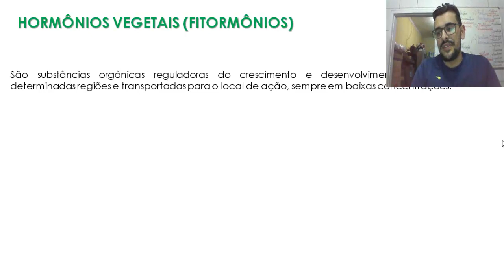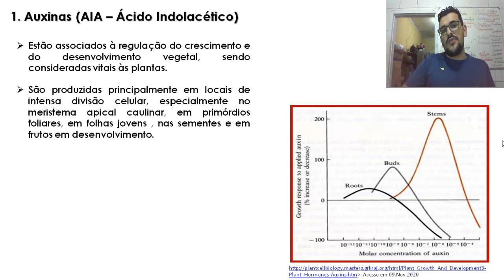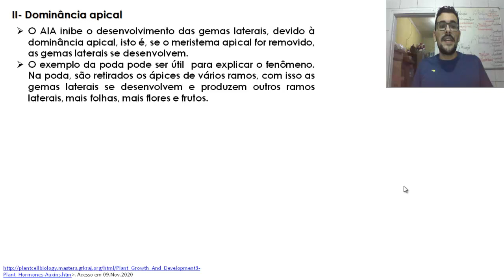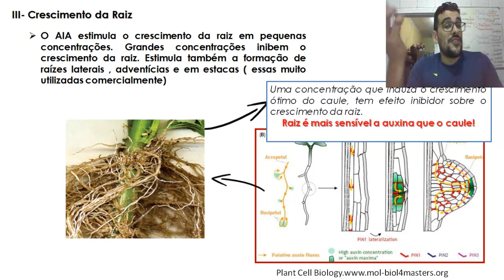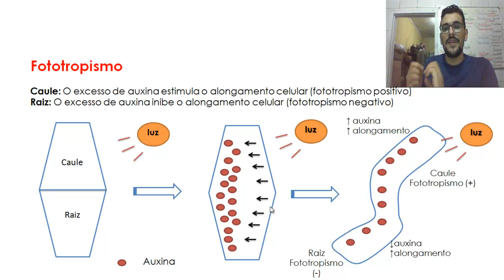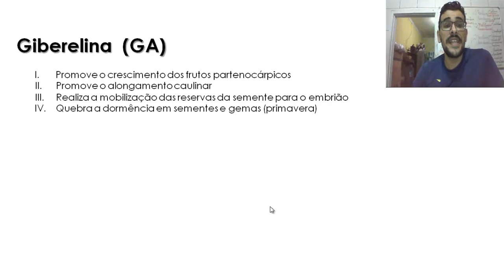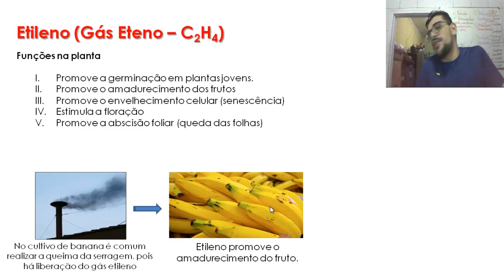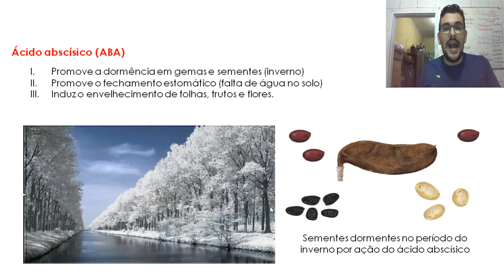Biologia Vegetal X- Hormônios Vegetais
Em nossa penúltima aula de Biologia Vegetal, comentaremos os fundamentos fisiológico da ação de substâncias reguladoras denominadas como fitormônios , ou simplesmente, hormônios vegetais. A nossa análise será centrada nos cinco principais tipos de hormônios que são comumemente cobrados nos vestibulares, mas enfatizo aqui que existe outros hormônios além desses, além de hormônios sintéticos.

Espero que curtam a aula!
Com amor,
Prof. Wesley